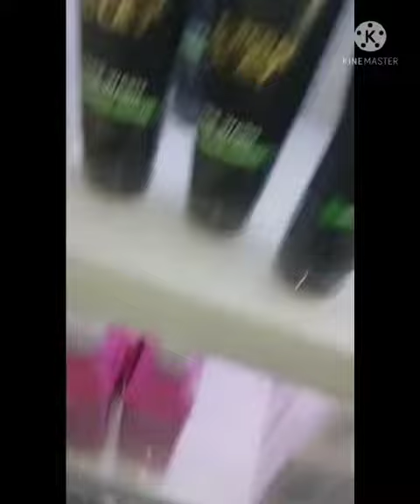Saloon tour hair wash and hair cut by mouli 👩